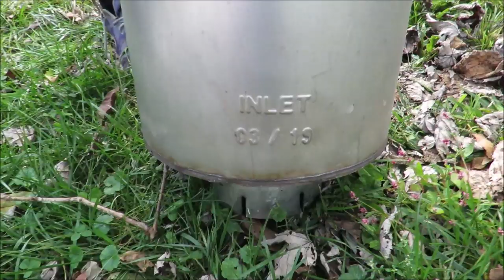✪ NASTY Straight Pipe Install ✪ 2001 Dodge Cummins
In this video we install the first exhaust mod on the Cummins. Removing the muffler and adding in a Straight Pipe! It sure was a nice touch, and added to the aggressive sound of the Diesel!

Go support the music artists: \m/